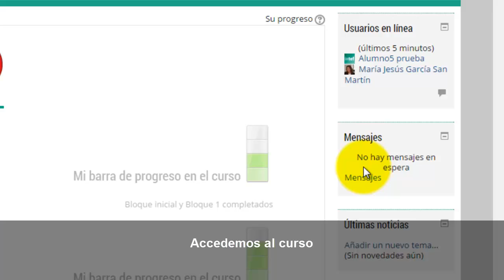Formación en Red - 4. Mensajes - Moodle 2.6